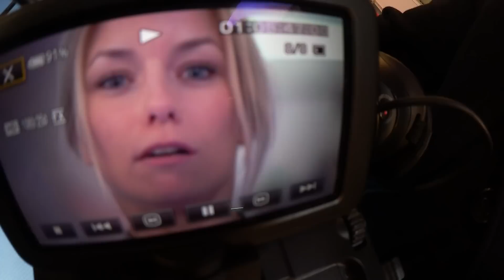BLÖDSINN beim GALILEO Dreh I was man im TV nicht sieht I Teil 2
Das würde NIE im Fernsehen laufen ;-) In den Pausen haben das Kamerateam und ich nur Blödsinn im Kopf und ich zeige Euch was wir so treiben wenn wir gerade nicht drehen. Lustige Zweckentfremdung von High Speed und Wärmebild Kamera :-)

mein Pulli: Mustang

★ Job Anfragen:

Allendorf Riehl GmbH │Management & PR
Kaesenstraße 17
50677 Köln